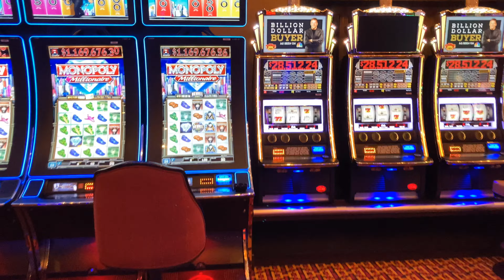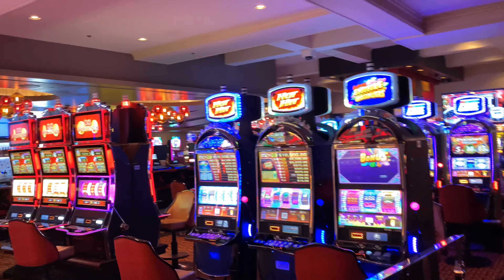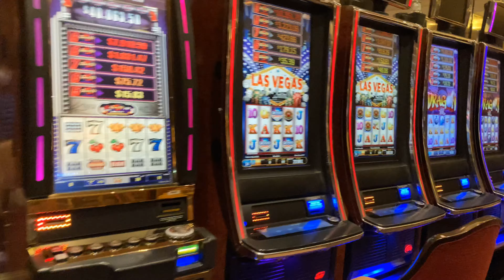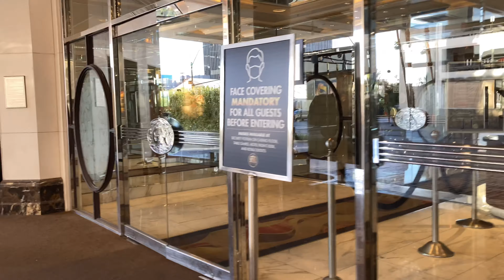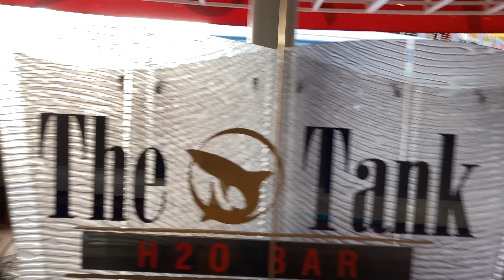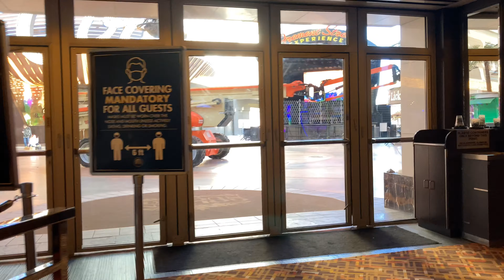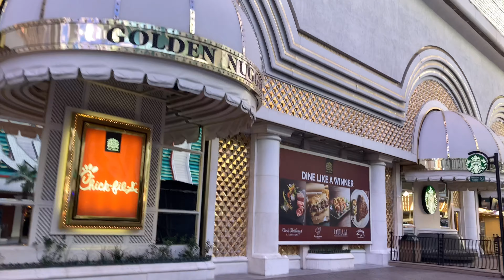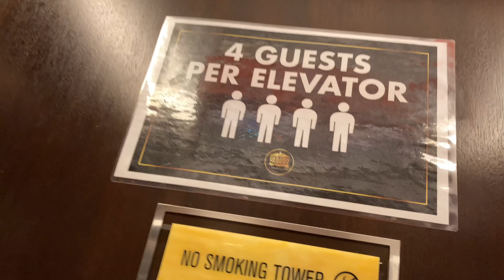Golden Nugget Hotel Las Vegas and Casino Tour | Vegas vlog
The Golden Nugget Hotel is located in Fremont Street, downtown Las Vegas. I am sharing video that I took during my stay there.